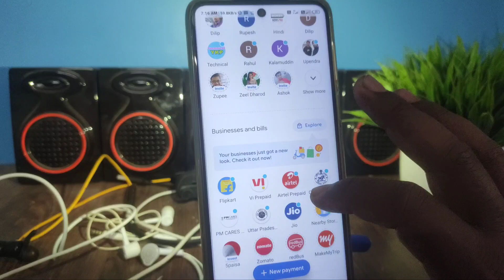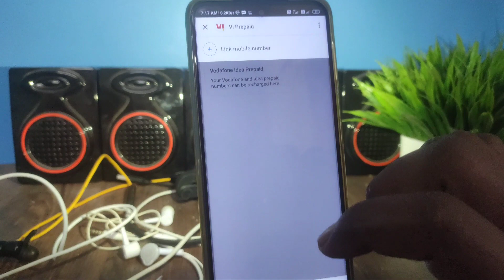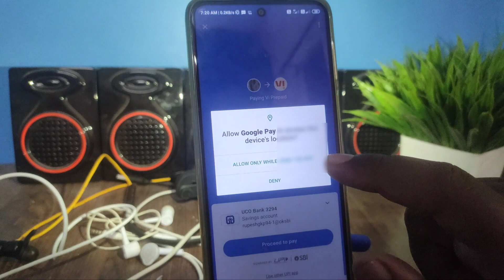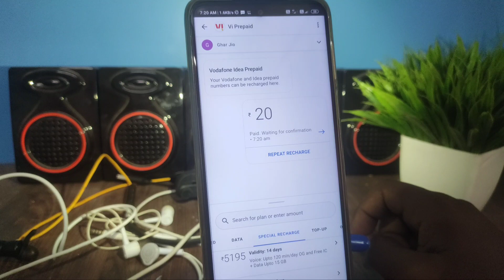How to recharge vi number from Google pay | Google pay se vi ka number kaise recharge kare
Hello dosto kaise hai aap loag video me hm loag baat karenge ki google pay se vi ka number recharge kaise kare mobile se vi recharge kaise kare gpay se aur vi ka recharge kaise karte hai.